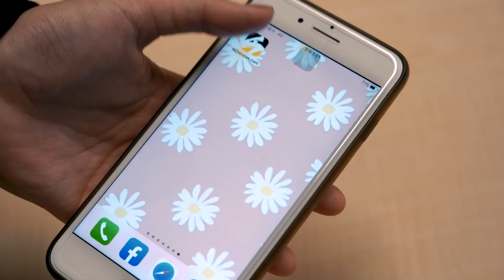小孩偷買雙B繳不起貸款！達人估價力勸「苦的是父母」